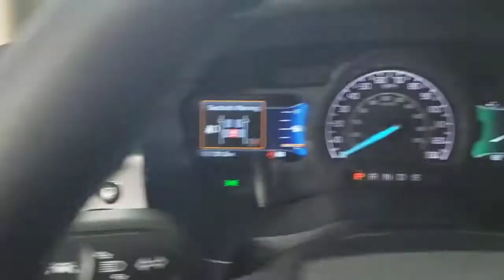2022 Ford Ranger Saint Johns, Jacksonville, Daytona Beach, Orlando, St. Augustine, FL 222039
Silver Metallic New 2022 Ford Ranger available in Jacksonville, Florida at Bozard Ford Lincoln. Servicing the Saint Johns, Daytona Beach, Orlando, St. Augustine, FL area.